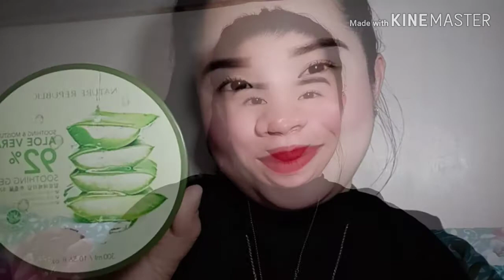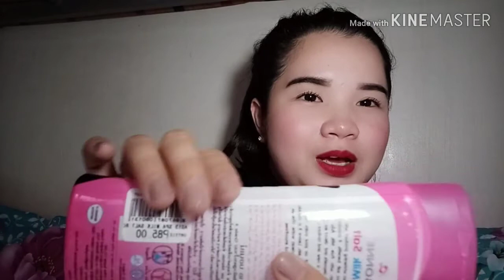My Skincare products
Who touches your skin???

Affordable, reliable, proven and tested skincare products. 🤩

All products are available in any PureGold, SM malls, Mercury drug and Watson's branches all over the Philippines.👍